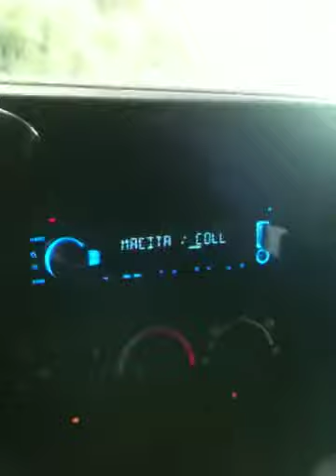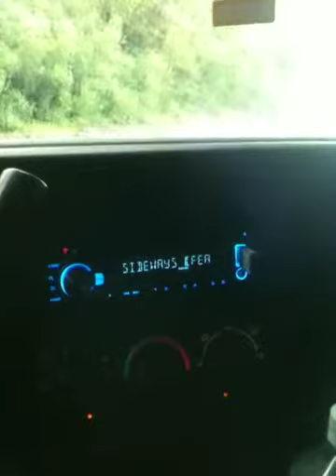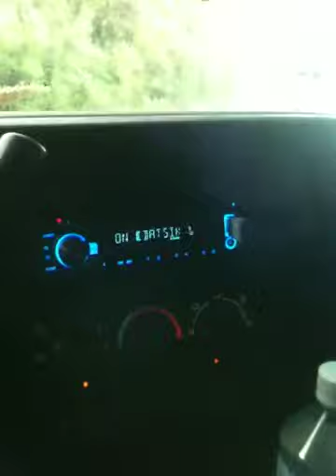New sound system test w/re audio sx18 subwoofer and dubstep music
Wednesday August 10, 2011. Testing my new set up that I just purchased from Wizard Card Audio and had them install it. They're located in Hilo, HI USA. Bought 6 1/2" kicker 2 way door speakers for the front doors and 4x6" Boston Acoustic 2 way speakers for the cab of my truck. Also bought a new Kenwood Excelon KDC-X395 CD Receiver to replace my 6 month old Alpine CDE 100 Receiver. Now my sounds are banging harder than ever. My ears get plugged up after playing my sounds for a little while.